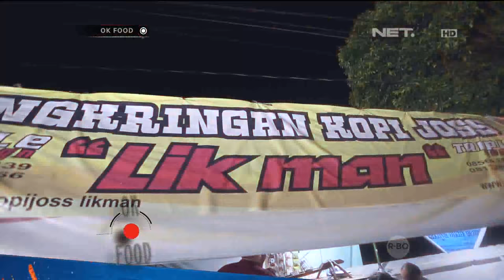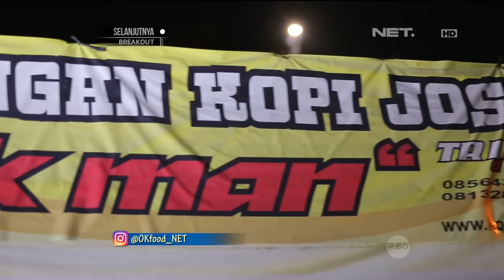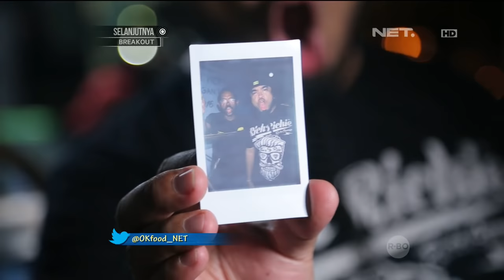Kopi Joss Lik Man Baik untuk Perut - Ok Food Episode 47